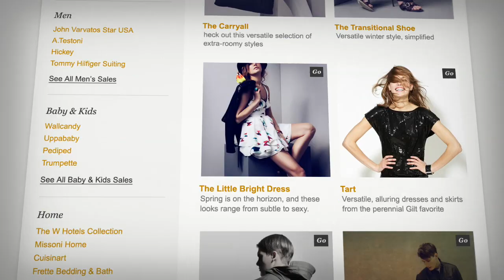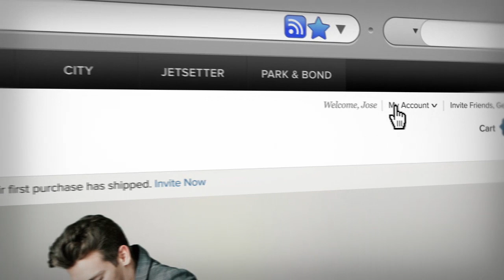Insider Tips From Gilt